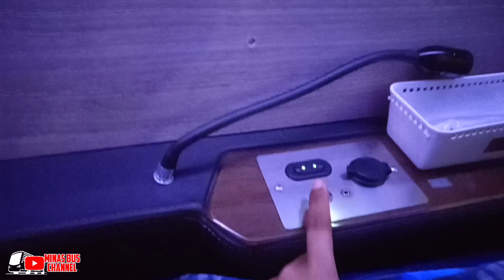GEBRAKAN BARU BUS MEDAN-PEKANBARU PERTAMA DAN SATU SATU NYA || SELAMAT MENCOBA